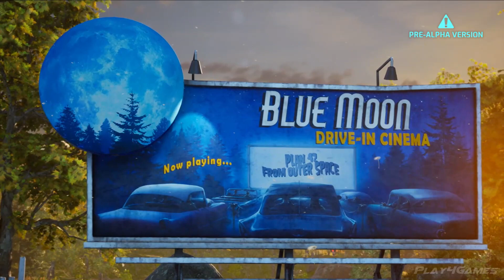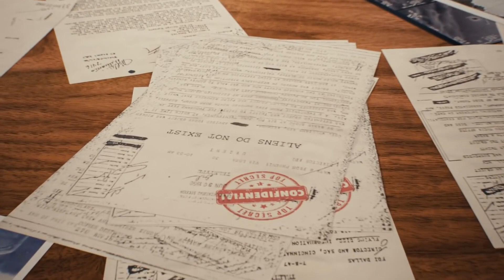Destroy All Humans REMAKE Gameplay Demo (E3 2019)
• Platform: PS4, XB1, PC